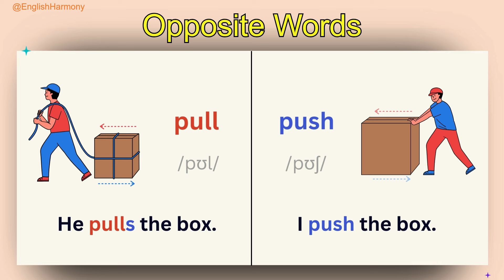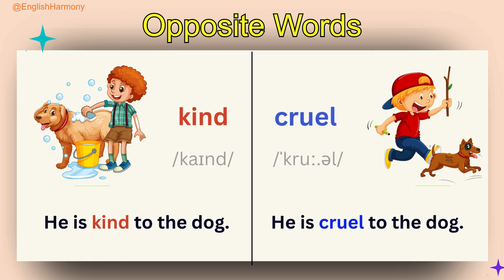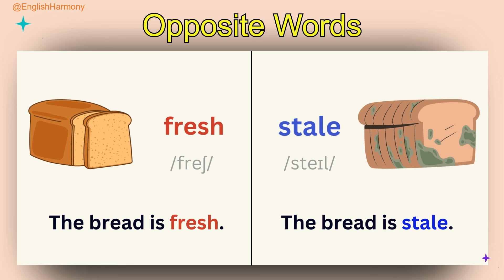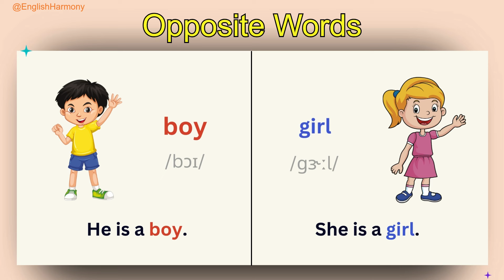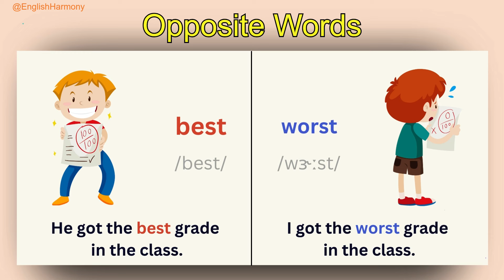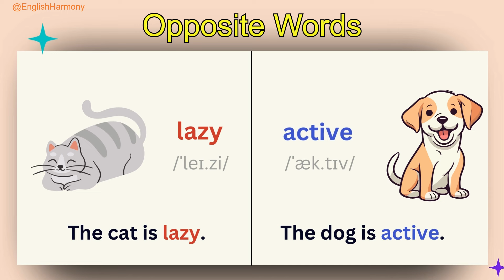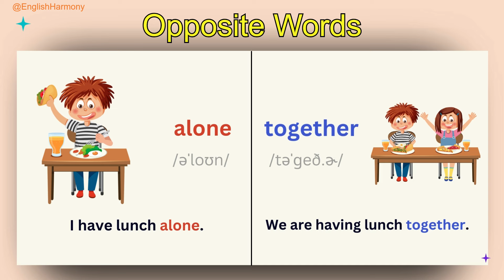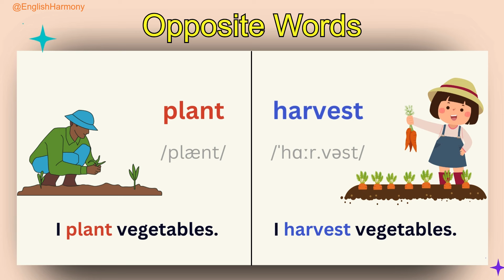Opposite Words in English : Easy Sentences for Learning- Part 2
In this video, we learn opposite words with easy sentences. Each pair of opposite words is shown with simple examples to help you understand and remember them. This video is perfect for beginners or anyone who wants to review basic words. Follow along to see how these words are used in everyday sentences and improve your English skills!studyenglish